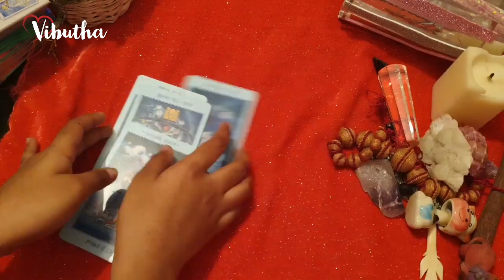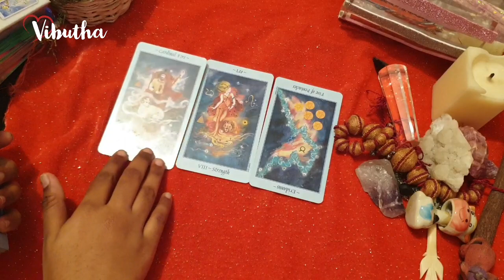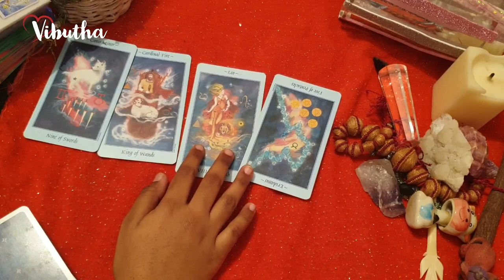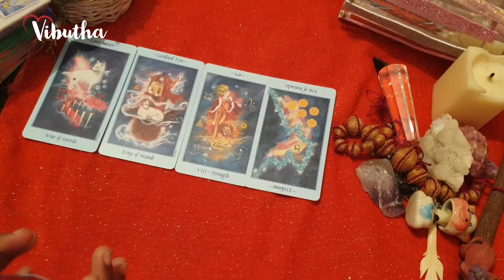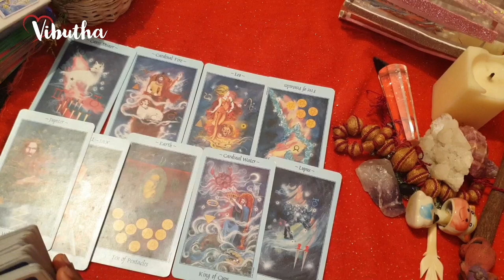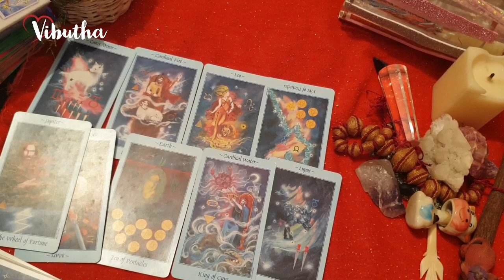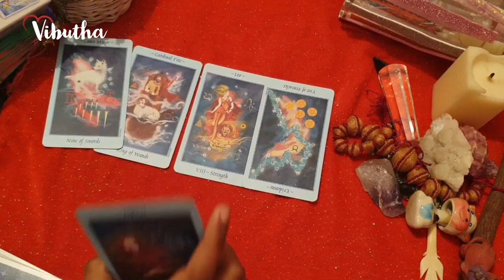Leo ♌ Your person will show how much they love you !! ♌ daily love tarot reading 27 June 2020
Hi guys !

support